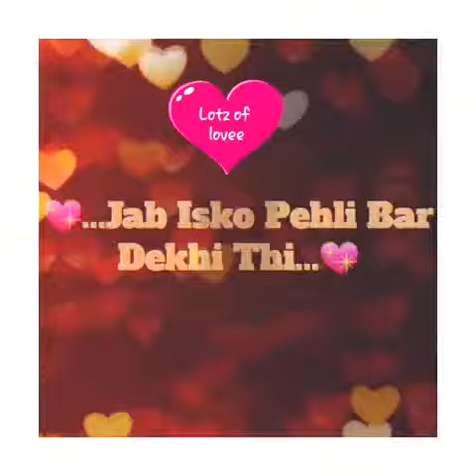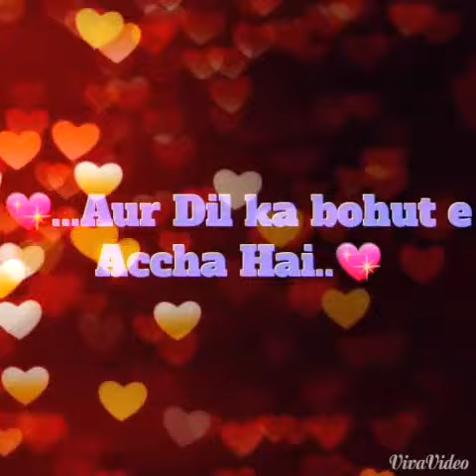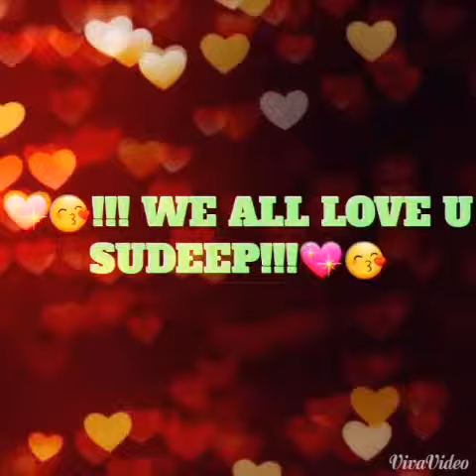Angel Ssudeep,A Song Specially Sang 4u wid lotz of love-Gift 3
i just sang a song for our Angel as a special gift from Bangladesh!!
With Lotz Of love & Blessings!! We love him & will luv him!